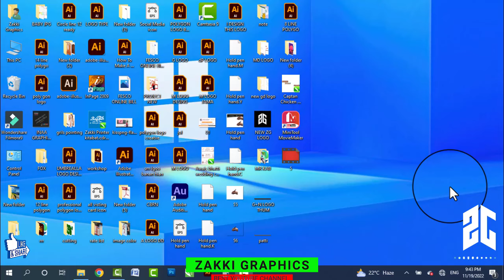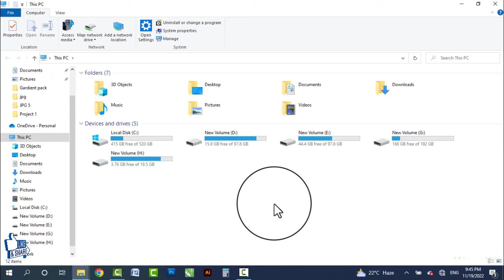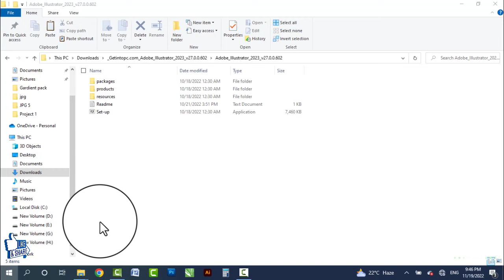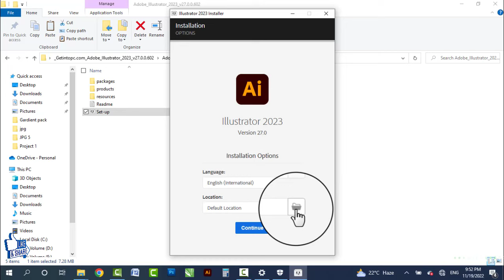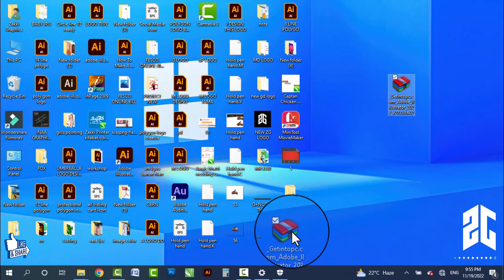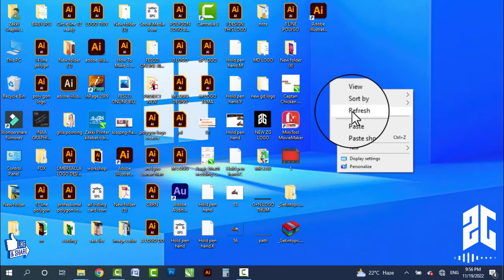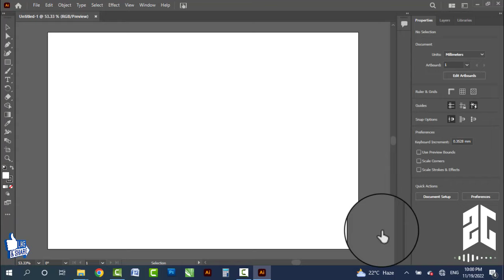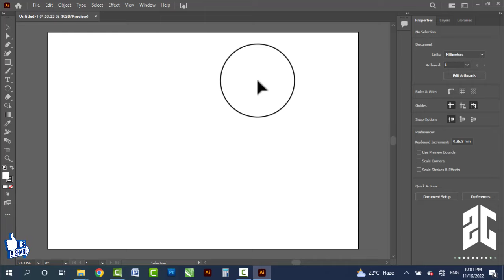How To Install Adobe Illustrator 2023 l Adobe Illustrator 2023 Easy Install | With Zakki Graphics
➤In this video, we'll show you how to install Adobe Illustrator 2023 -  This Adobe Illustrator 2023 install is the latest version of the software,,,

➤Here's the best update in Adobe Illustrator 2023. Only one option that is worth discussing so here it is Intertwine. With this option you can intertwine paths and save a lot of time in your artwork. See for yourself how to use this option

➤Hire Me…!!! ♥♥♥♥

➤My Contracts Are Given Bellows:- ♥♥♥♥